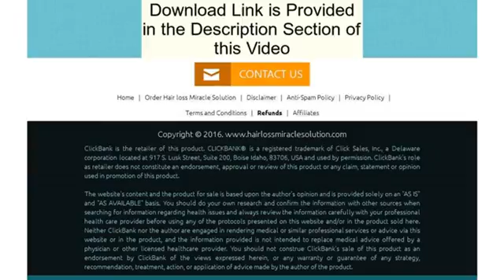Crazy Conversions On Wide Spread Problem (hair Loss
Home  |
      Order Hair loss Miracle Solution  |

                 ClickBank is the retailer of this product. CLICKBANK® is a registered trademark of Click Sales, Inc., a Delaware corporation located at 917 S. Lusk Street, Suite 200, Boise Idaho, 83706, USA and used by permission. ClickBank's role as retailer does not constitute an endorsement, approval or review of this product or any claim, statement or opinion used in promotion of this product.

        The website's content and the product for sale is based upon the author's opinion and is provided solely on an "AS IS" and "AS AVAILABLE" basis. You should do your own research and confirm the information with other sources when searching for information regarding health issues and always review the information carefully with your professional health care provider before using any of the protocols presented on this website and/or in the product sold here. Neither ClickBank nor the author are engaged in rendering medical or similar professional services or advice via this website or in the product, and the information provided is not intended to replace medical advice offered by a physician or other licensed healthcare provider. You should not construe ClickBank's sale of this product as an endorsement by ClickBank of the views expressed herein, or any warranty or guarantee of any strategy, recommendation, treatment, action, or application of advice made by the author of the product.